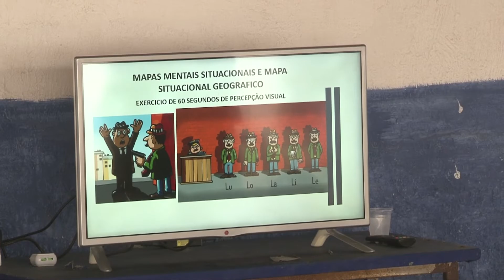Aulas de defesa pessoal ajudam na segurança de mulheres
Técnicas de conter, travar, derrubar o oponente. Assim é o curso de defesa pessoal para mulheres que, geralmente, estão entre os grupos que mais sofrem com a violência. Veja mais detalhes na reportagem de André Linhares e Iomar Silva, da TV Assembleia.